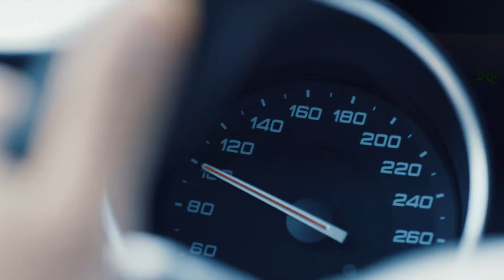Alfa Romeo Guilietta Tanıtım Filmi